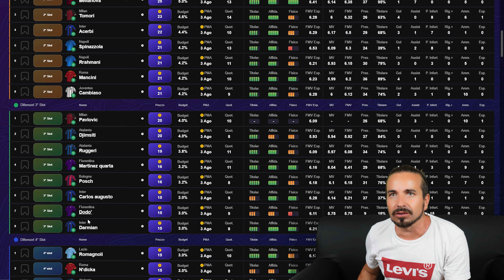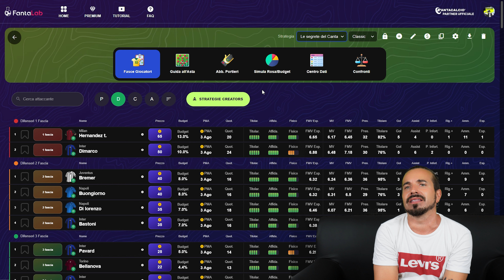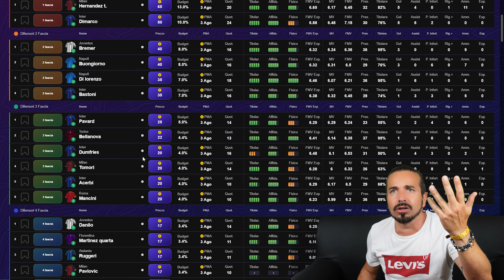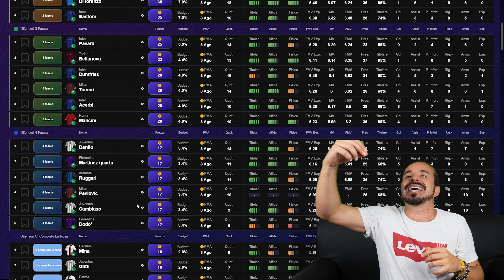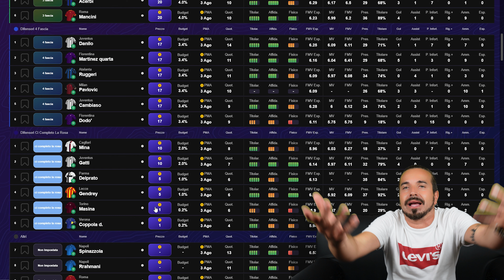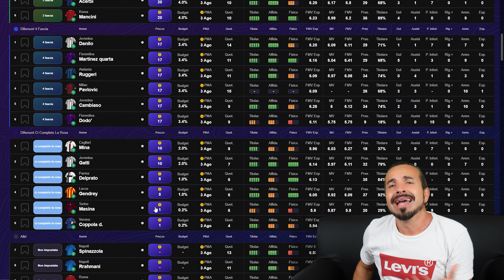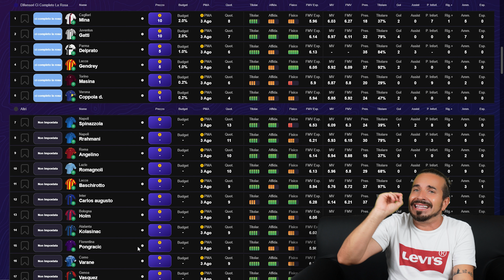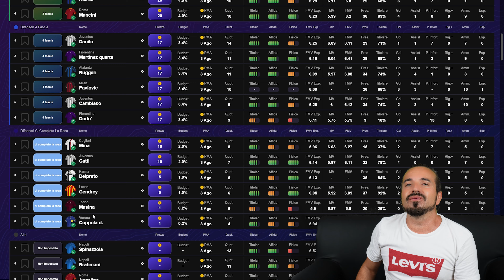ANALISI DIFENSORI FANTACALCIO 2024/25 - LE MIE FASCE PRIVATE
Dopo aver creato insieme gli slot da utilizzare all'asta, vi svelo le mie fasce private per darvi un'idea di come mi muoverò nelle aste fantacalcio...

  / lorenzocantariniofficial

SONO SBARCATO SU FANTALAB!
Abbonati per un anno intero attraverso il mio referral e associa il tuo abbonamento youtube, avrai accesso diretto ai miei consigli per l'asta e ai miei consigli settimanali!!!
Attraverso il progetto STARCKS posso unire finalmente le mie 2 passioni, criptovalute e calcio.
Cos'è Starcks? Un progetto innovativo che vi permetterà di entrare dalla porta principale nel calcio del futuro!!!
✅ Siti Maglie Calcio 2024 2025 A Poco Prezzo!
⏺ Con un ordine pari o superiore a 79€ ricevi la spedizione gratuita
Se l'importo del pagamento finale supera i 59 euro, riceverai una divisa da calcio gratuita
Se l'importo del pagamento finale supera 99 euro, riceverai 2 maglie da calcio gratuite (più spedizione gratuita)
Se l'importo del pagamento finale supera 159 euro, riceverai 3 maglie da calcio gratuite (più spedizione gratuita)

La maglia gratuita supporta solo 24/25 e può essere personalizzata (numero e nome) non è necessario che tu le aggiunga nel carrello, basta indicarle nel commento dell'ordine nella pagina di pagamento!
Ma non supporta toppe, maglie retrò e pantaloncini abbinati.